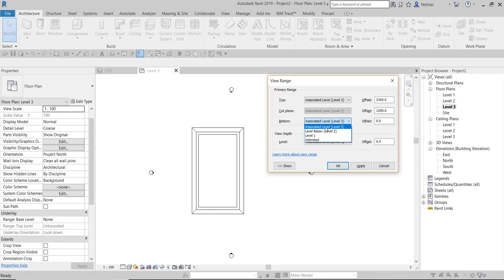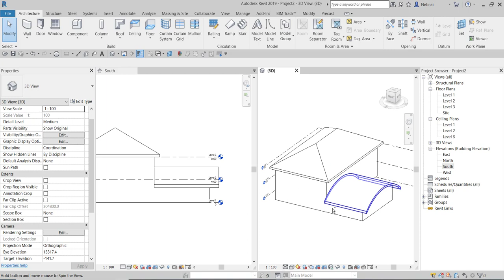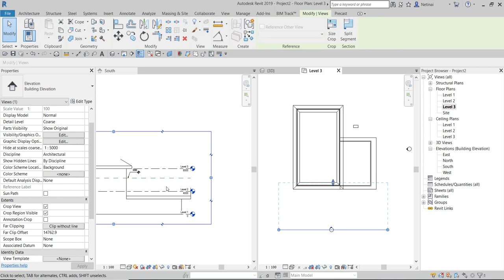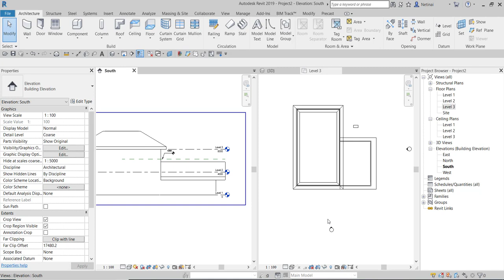Master Revit Tips and Trick - #24 - Elevation Far Clipping